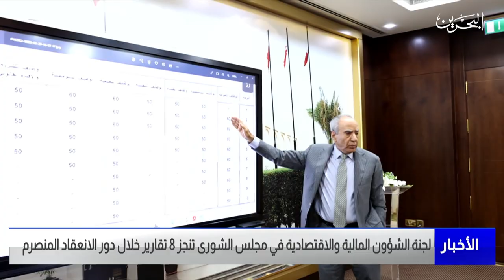مركز الأخبار : لجنة الشؤون المالية والاقتصادية بمجلس الشورى تنجز 8 تقارير خلال دور الانعقاد المنصرم